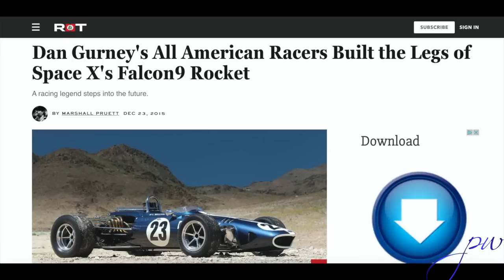SpaceX and the F1 connections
Peter Windsor points out that F1 has much to celebrate after the successful SpaceX launch, given the role played in the Falcon9 landing gear design by Dan Gurney's All American Racers (AAR) and Doug Hurley's obvious F1 affinity.

Images: Terry Malone Collection; The Henry Ford